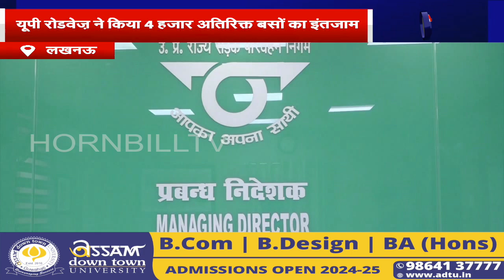यूपी रोडवेज ने की 4 हजार अतिरिक्त बसों की व्यवस्था